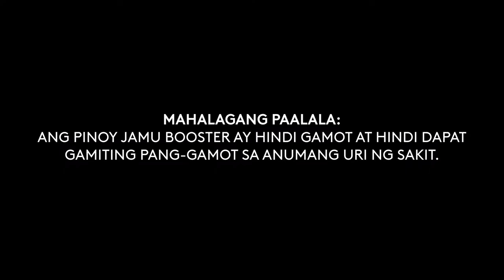Regional Radio Ads: Pinoy Jamu Booster Radio Commercial 2021 30s (in Cebuano, Non-Promotional Ver.)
This Regional Radio Commercial was sourced from DYHP-AM 612 KHz RMN Cebu.

DRPS Two Episode No. 865: Regional Radio Ads: Pinoy Jamu Booster Radio Commercial 2021 30s (in Cebuano, Non-Promotional Ver.)